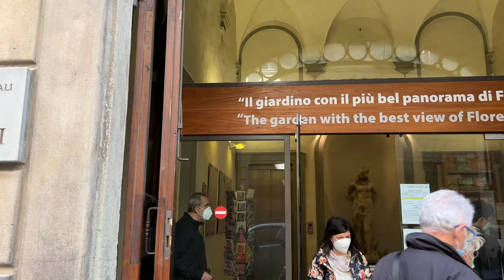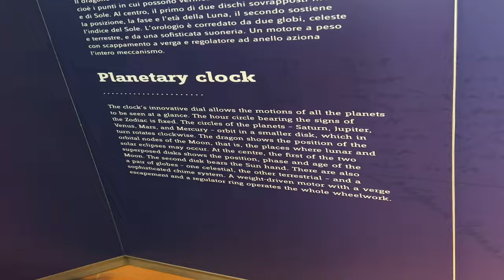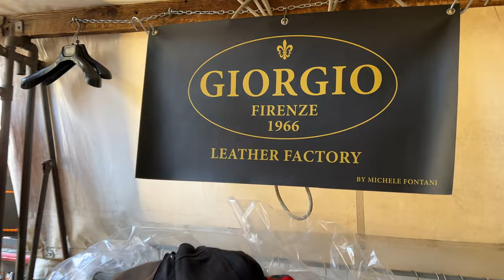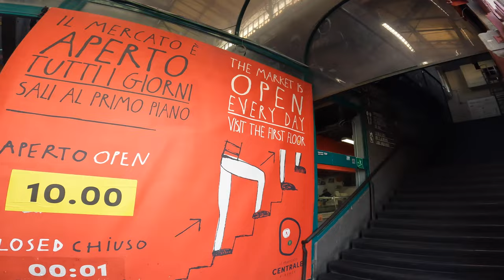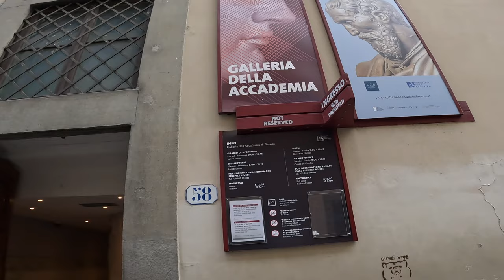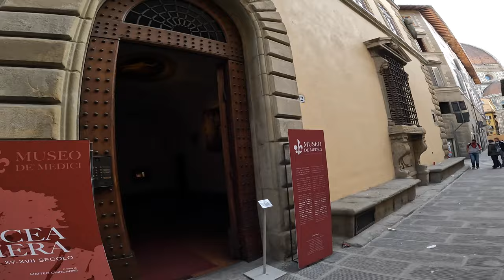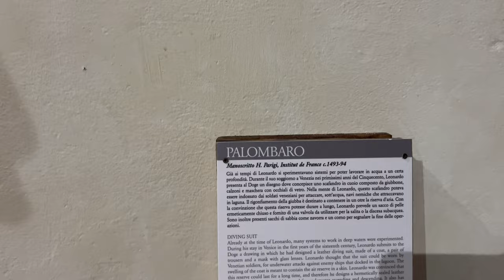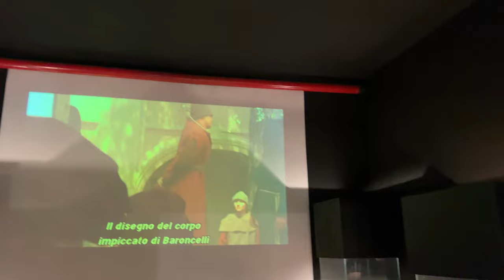Florence Italy Travel Guide: Best Things To Do in Florence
FLORENCE, ITALY TRAVEL GUIDE: In this Florence Italy travel tour we show you around one of the finest cities in Europe. In this tour around Florence also know as Firenze, we explore around Duomo and some of the museums such as Leonardo Di Vinci, Michelangelo, Galileo and much more. We do our best to show you the best things to do in Florence for tourism. Florence in the Spring is full of flowers and the gardens are in full bloom all over this city in the Tuscany region of Italy.  We tour Florence around the river and the downtown central area of Florence, Italy. Please enjoy our Florence Italy vlog!

Florence Italy Travel Guide:
00:00 Intro
0:43 Doumo Fiore
1:00 General Facts Florence
3:45 Walking to Plaza de Republica
4:21 Street performances
5:48 Statue of David
5:53 Plaza de Vecchio
6:55 Museum of Plaza de Vecchio
8:16 Arno River
8:29 Facts about Florence
9:38 Ponte Vecchio
10:17 Gold Coins
12:57 Palacio 50
14:07 Piazelli Michelangelo
16:10 Statue of David by Michelangelo
17:38 Garden
20:47 Parco Bardini
21:00 Palazzo Tempi Food & Wine
23:17 Galileo Museum
24:19 Giorgio Firenze Leather Factory
26:36 Basilica du Firenze
27:30 Food trip
28:23 Mercado Centrale
29:02 Central Market
30:10 Trying cow stomach
31:27 Ice Cream
32:35 Galleria Della Academia
33:33 Statue of David
34:35 Medici Museum
35:15 Street Doing Vintage Couture
35:20 Curiosa Mente Bookstore
35:30 Leonardo da Vinci Museum
40:34 Santa Maria Novello

Florence ItalyTopics:
Things To Do in Florence Italy
Florence Italy Travel Tips
Florence Italy Tourist Attractions
Florence Italy Vlog